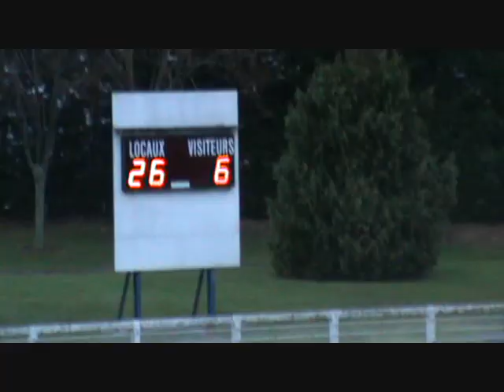film prc versailles.wmv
rugby plaisir rugby club versailles derby